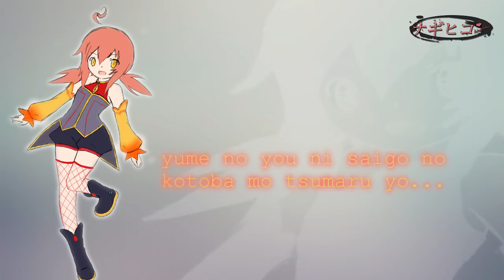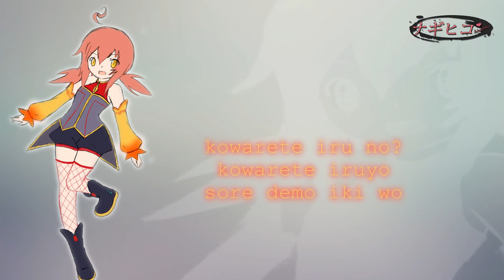[Akami Nara-CV] -ERROR- [UTAU]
hola nya aqui de nuevo yo les traig les traigo error con mi pequeña Akami Nara Que antes le habia puesto Kirisaname Pero Seme Iso muy Largo bueno espero les guste ya que lo hice con amor